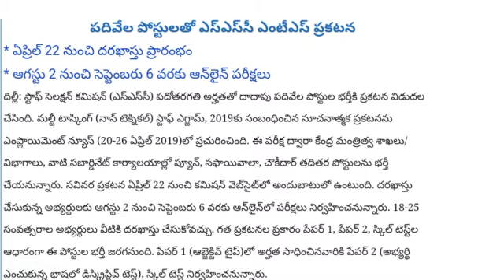GOVT JOB NOTIFICATION 10000 POSTS STAFF SELECTION COMMISSION NON TECHNICAL RECRUITMENT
merupunews GOVT JOB NOTIFICATION 10000 POSTS STAFF SELECTION COMMISSION NON TECHNICAL RECRUITMENT